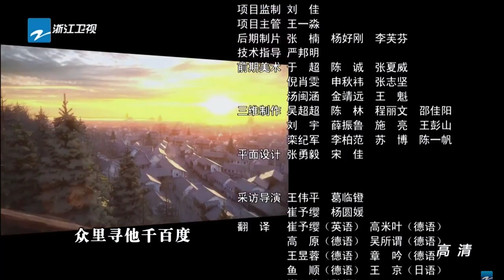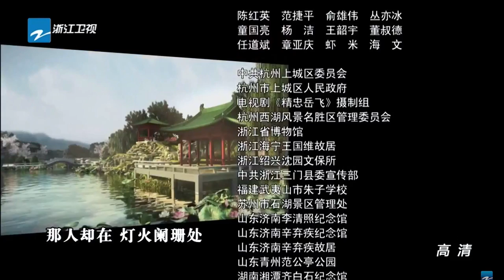青玉案·元夕 辛弃疾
《南宋》大型历史人文纪录片的片尾曲用的是南宋著名词人辛弃疾的《青玉案·元夕》我听了以后十分喜欢，无奈没有资源，特截次视频以分享